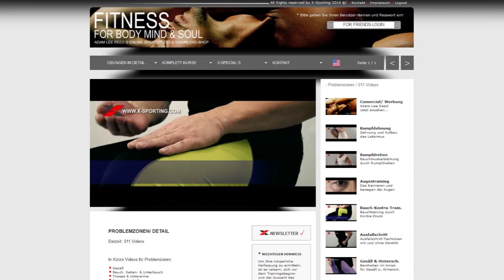X-Sporting Top-Aktion: Nur einmal zahlen - Für immer nutzen!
* X-SPORTING ONLINE-SPORTSTUDIO
Erfahren Sie hier alles über Personal-Trainer Adam Lee Reed
und unsere X-Sporting Online-Sportstudio Angebote!
Nur einmal zahlen - Für immer nutzen!
Top-Angebot: Nur € 79,90

Gesundheit für Körper, Geist & Seele (Werbung/ De)
Personal-Trainer & Life-Coach Adam Lee Reed.

ist nur unseren Mitgliedern gestattet.
Zugangsdaten erforderlich!

Marke: X-Sporting ist eine eingetragene Rechtsmarke beim Deutschen Patentamt